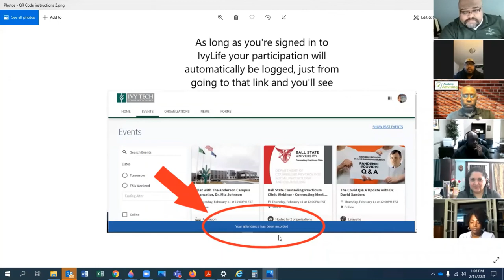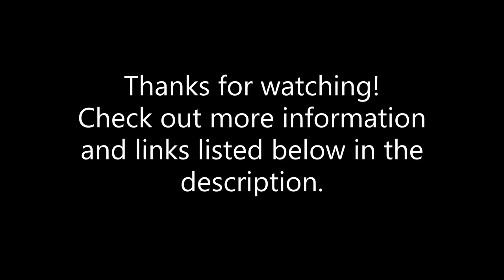Barbershop Conversations: African American Men's Experiences in Higher Education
For this week’s WOW Wednesday, Chris Douse, Ivy Tech Fort Wayne’s Director of Retention and Engagements leads a Barbershop Conversation about various black male experiences in Higher Education. Originally recorded on 2/17/2021.

Links or Emails of Interest
- Diversity Council for Ivy Tech Fort Wayne-Warsaw
Next Week’s Event:
- Black Family: Identifying the myths and systemic issues that have shaped the narrative of black men as fathers
Ivy Tech Fort Wayne’s GOAL y Amigos – Multicultural Student Organization
IvyLife - Check out future events and student organizations on campus